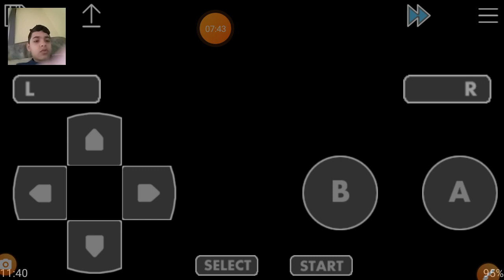Detonado Pokemon Fire Red Part 1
Fala galera hpje vim trazer para vcs um vídeo de Detonado Pokemon Fire Red .